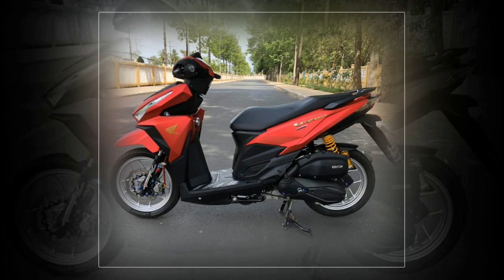Xe & Phong Cách 24h - Chìm đắm với Exciter 150 sở hữu đôi chân siêu đẹp.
Exciter 150 độ là một từ khóa không còn xa lạ với anh em chơi xe hiện nay, dòng xe này từ ngày xuất hiện đã để lại biết bao nhiêu bản độ lớn nhỏ khác nhau, từ hấm hố với dàn chân không lồ, đến những bản độ khủng khiếp trong từng trang bị nâng cấp và chiếc Exciter độ dưới đây là một ví dụ điển hình.